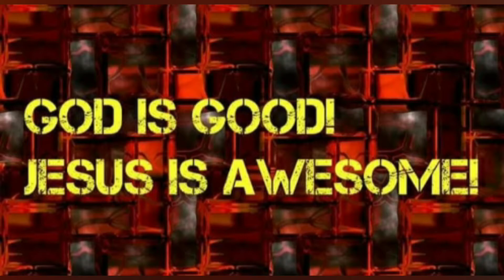Highlander reviews season 2 ep. 6.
This is another episode of Highlander reviews and this time we are reviewing season 2 episode 6.